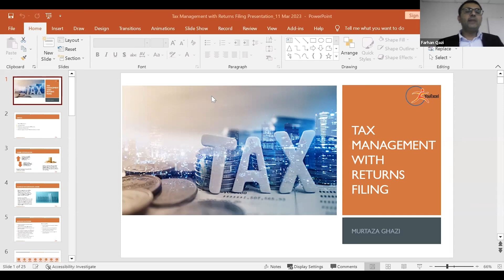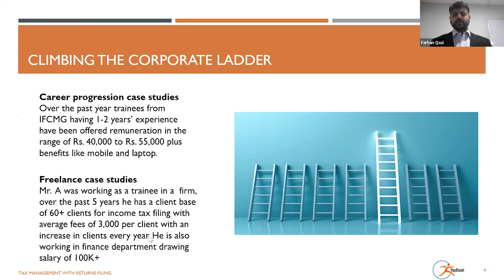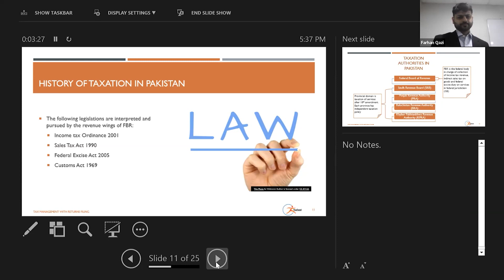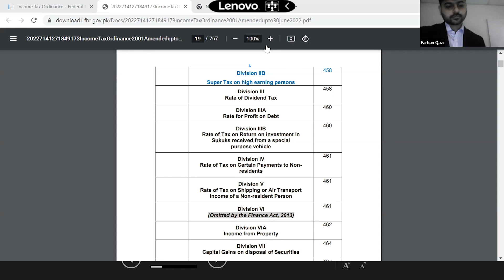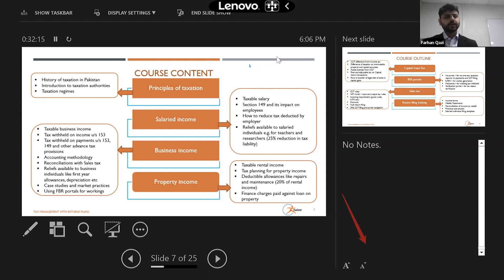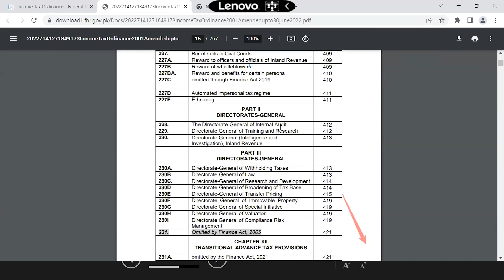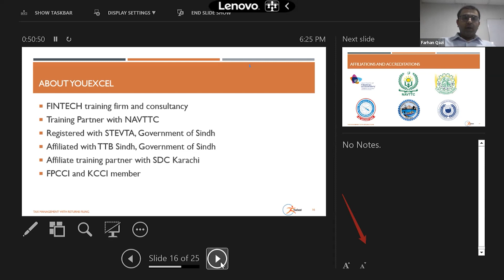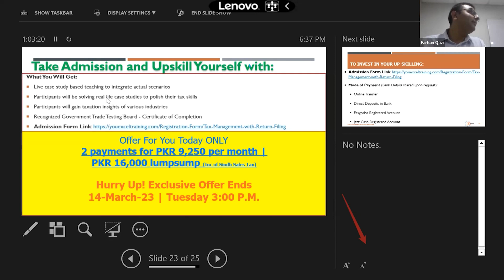Tax Management with Returns Filing Training - Demo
Social Media presence: Linked In | Facebook | YouTube | WhatsApp